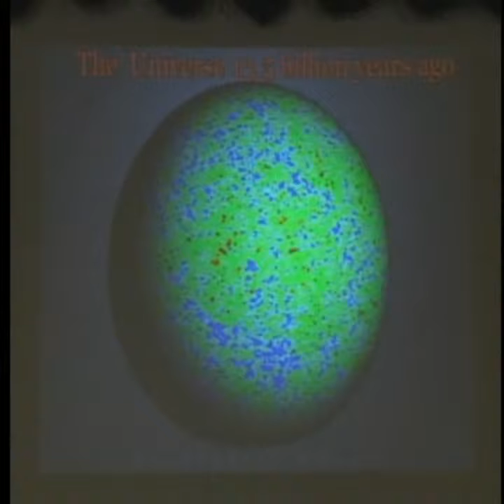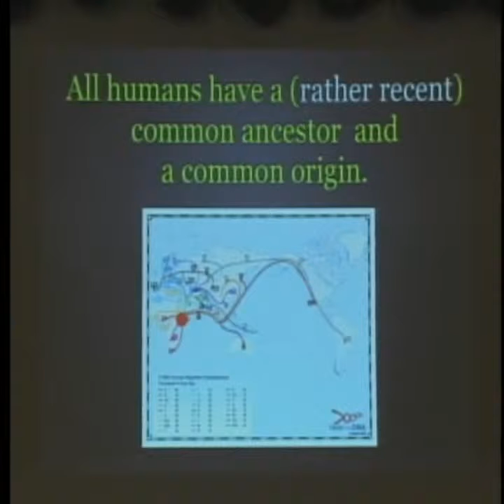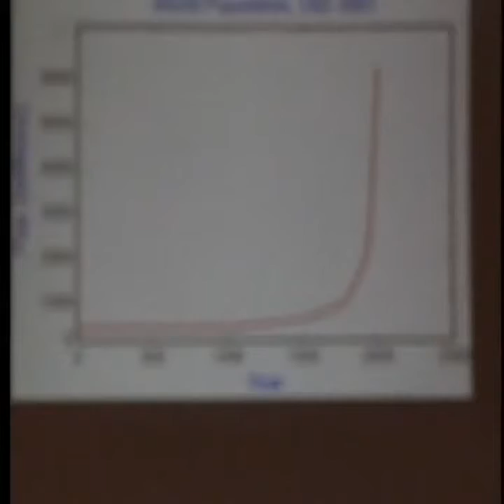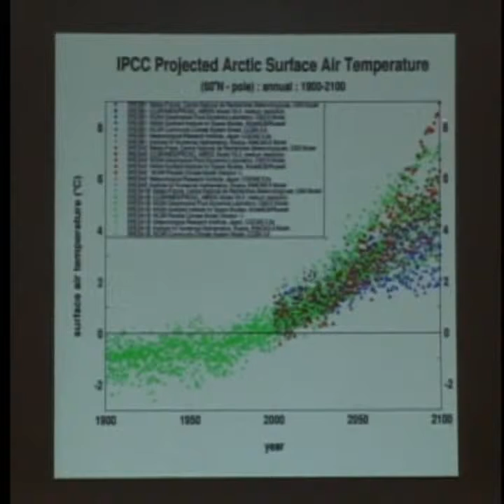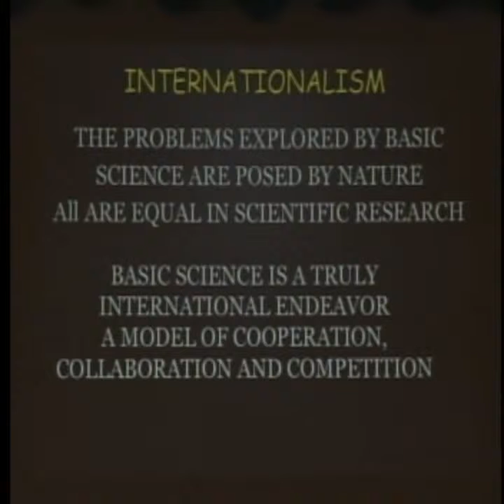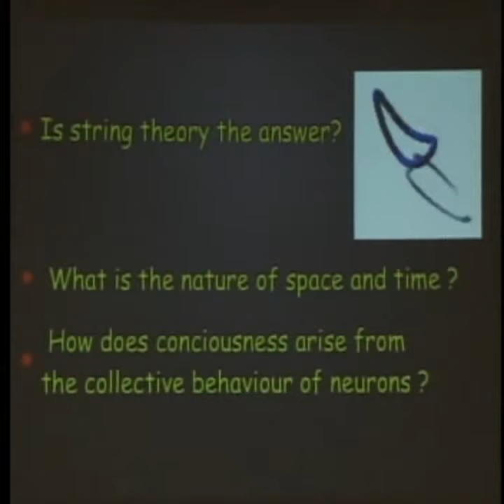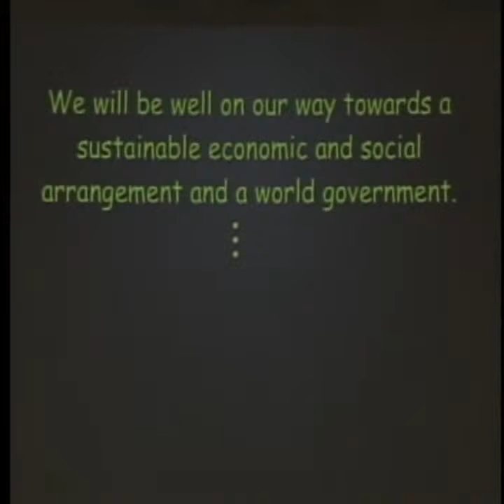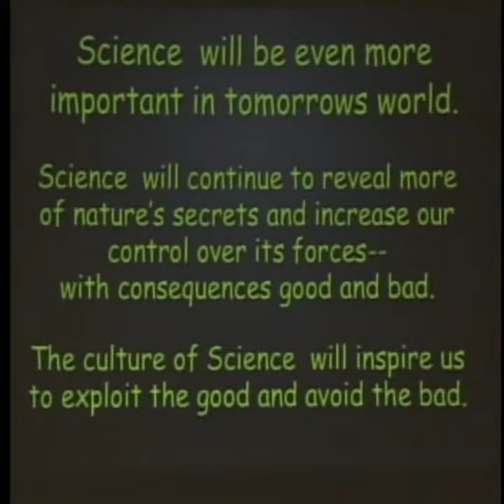Prof. David Jonathan Gross at UP facilitated by the International Peace Foundation, part 1-4/4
Nobel Laureate for Physics Prof. David Jonathan Gross' keynote speech "The coming revolutions in fundamental physics" on Wednesday, January 9, 2008, at the University of the Philippines in Quezon City (The Philippines) as part of the ASEAN event series "Bridges -- Dialogues Towards a Culture of Peace" facilitated by the International Peace Foundation (further information is available